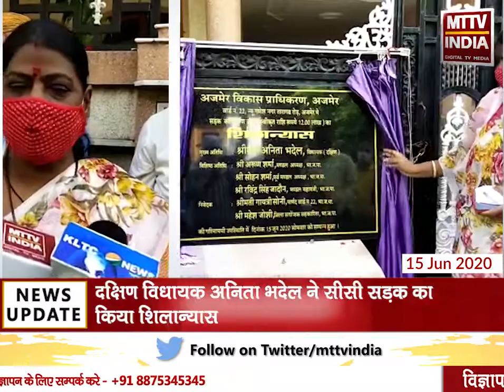Ajmer | दक्षिण विधायक अनिता भदेल ने सीसी सड़क का किया शिलान्यास | MTTV INDIA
दक्षिण विधायक अनिता भदेल ने सीसी सड़क का किया शिलान्यास
तारागढ़ मार्ग स्थित न्यू गणेश नगर के लिए 12 लाख रुपए की राशि विधायक कोष से दिए
यहाँ पानी की पाइप लाइन डालने की वजह से खुद गई थी सड़क